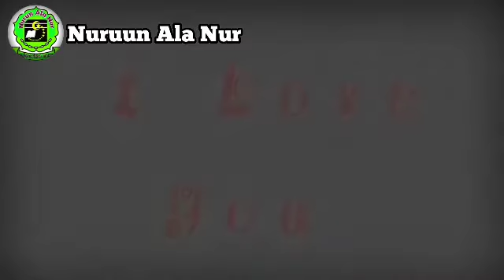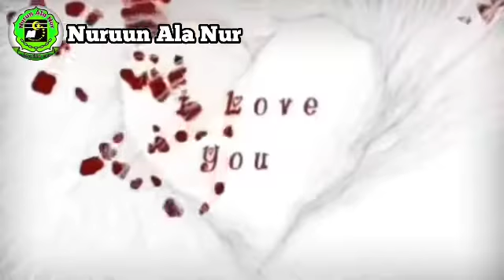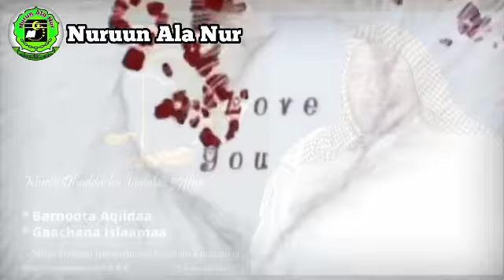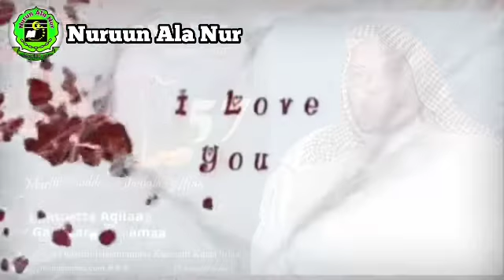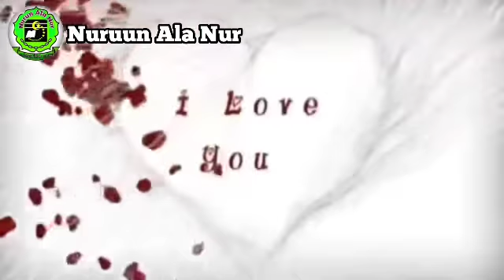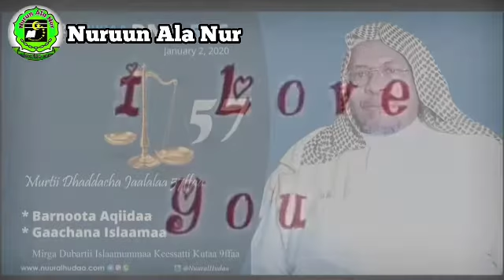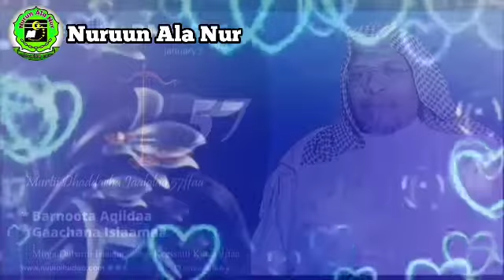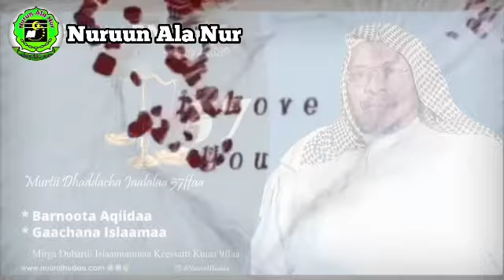Dhaddacha Jaalalaa(Iyyannoo Jaalalaa)